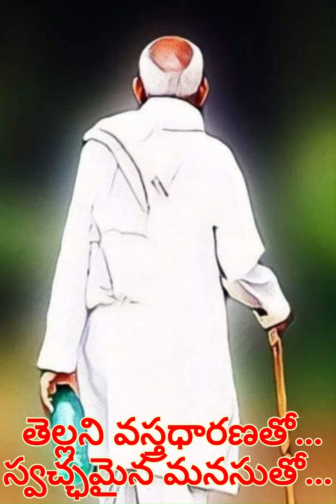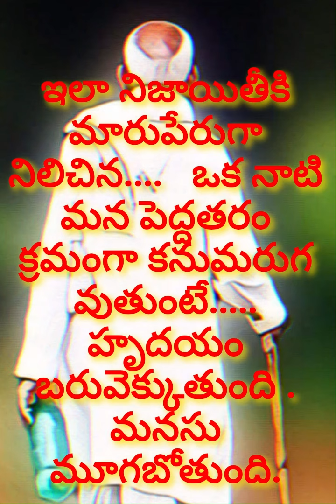ఆ తరం వెళ్ళి పోతున్నది....